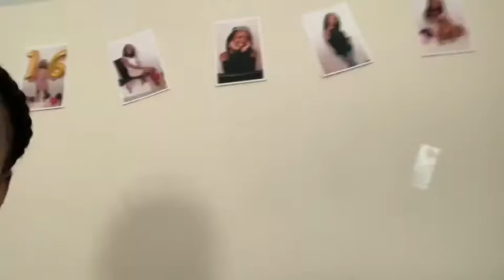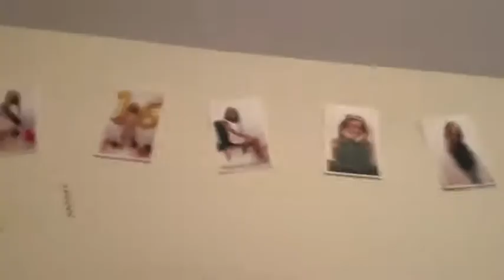I Was A Mother For A Night! I Got No Sleep 🤣 | RealCare Baby Project | *gets boring*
Had to do this project for school and said why not record it for anybody who has to do it some time in life and is as confused as I was when I first got it 🤣 Got some pointers in there and errrthang for y’all I got y’all 😌🤟🏾 Like,Comment and Subscribe

Lmk if you had to do this before and how you did ‼️🤣🤣